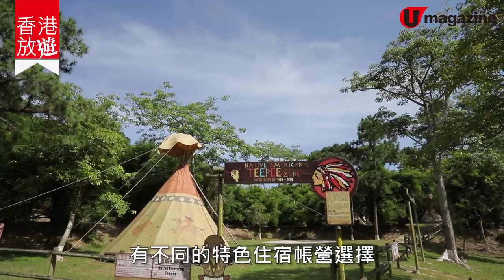【香港露營】超人氣！海景透明圓拱營帳 長洲最新glamping營區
最近長洲西園推出了全新的 Glamping 營區「星海之森」，透明的圓拱觀星帳型超級呃 LIKE，日頭可以睇夕陽海景，夜晚可以歎住冷氣睇星。而住客仲可以獨霸 3 千呎草地平台，齊齊圍爐 BBQ，玩埋園內豐富活動。

【INFO】
西園
地址 ：香港長洲西灣 DD CC Lot 12
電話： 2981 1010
費用：星海之森  平日 3,200 港元、假日 4,200 港元起 （最多可 4 人入住）；赤日 平日 1,280 港元起、假日 1,680 港元起（最多可 2 人入住）
交通：長州碼頭步行 25 分鐘，或於長州公眾碼頭轉乘街渡，行船約 10 分鐘至西灣碼頭，下船步行 5 分鐘即達
全方位緊貼《U Magazine》社交平台